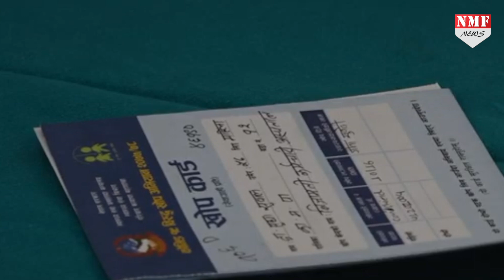वैक्सीनेशन के इस प्लान से मोदी सरकार मारेगी मैदान?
कोरोना के कम होते हैं मामलों के बीच केंद्र सरकार की तरफ से वैक्सीनेशन को रफ्तार देने के लिए नई गाइडलाइन जारी की गई है। वैक्सीनेशन को लेकर सरकार की तरफ से जारी की गई नई गाइडलाइन 21 जून से लागू होंगी। केंद्र सरकार की तरफ से राज्यों को फ्री में वैक्सिन उपलब्ध कराई जाएगी। किस राज्य को कितनी वैक्सीन मिलेगी यह उस राज्य की आबादी, कोरोनावायरस के केस और वैक्सिनेशन की रफ्तार पर निर्भर करेगा। केंद्र सरकार के मुताबिक जिन राज्यों में  वैक्सीन की बर्बादी कम होगी उन राज्यों को इंसेंटिव भी दिया जाएगा। गाइड लाइन में हेल्थ केयर वर्कर,फ्रंटलाइन वर्कर, 45 साल से ऊपर लोगों को वैक्सीन लगाने की प्राथमिकता देने के लिए भी कहा गया है। साथी ही गाइडलाइन में यह भी कहा गया है कि कोई वैक्सीन उत्पादन का 75% केंद्र खरीदकर राज्यों को फ्री में उपलब्ध कराएगा बचा 25% प्राइवेट हॉस्पिटल खरीद सकेंगे।  यह भी कहा गया है कि राज्य प्राइवेट हॉस्पिटल की क्षमता उनके आकार के हिसाब से वैक्सीन की मांग रखेंगे और केंद्र सप्लाई सुनिश्चित करेगा।